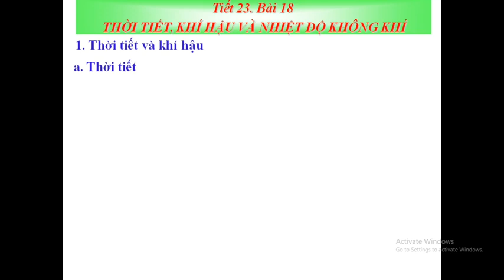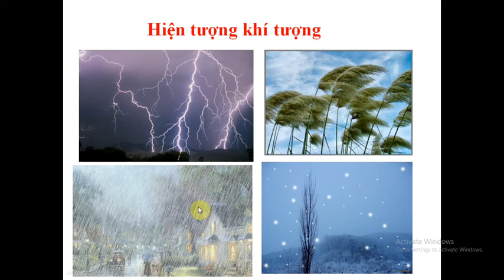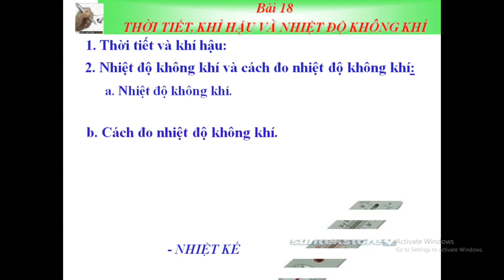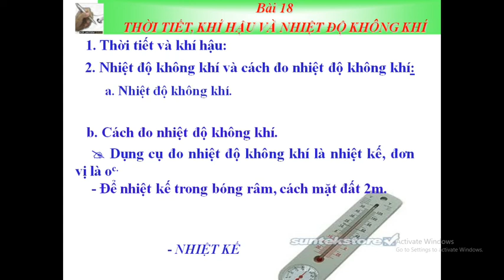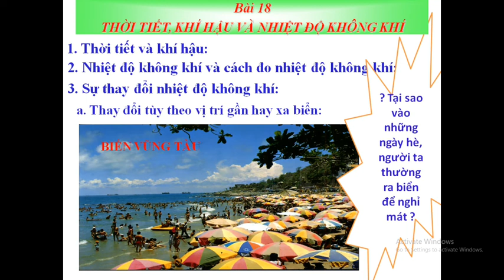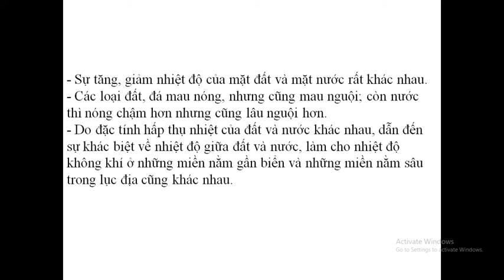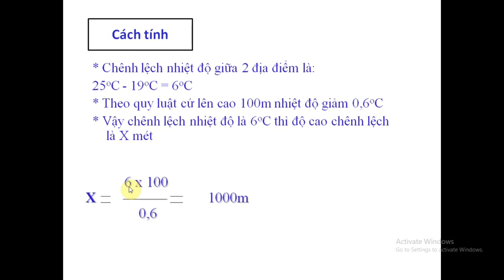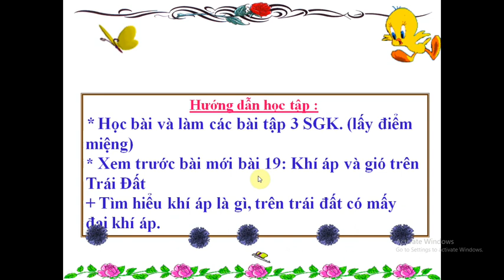Địa lý 6: Thời tiết, khí hậu và nhiệt độ không khí